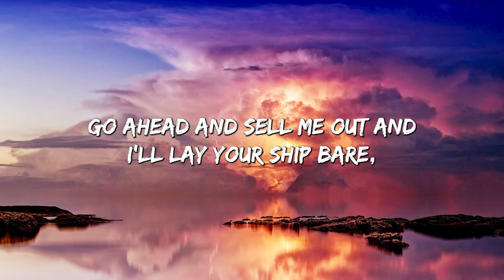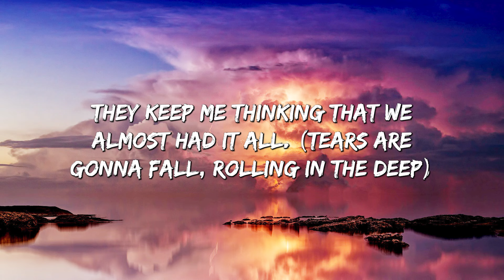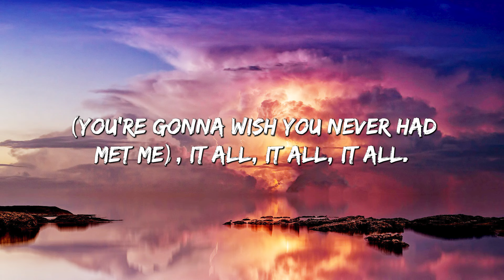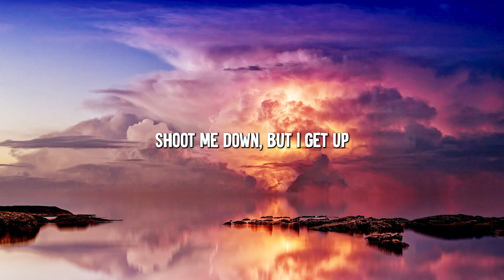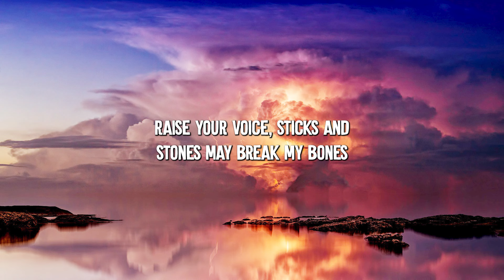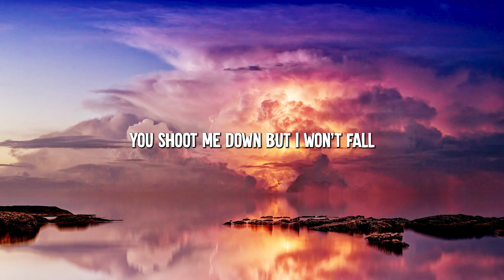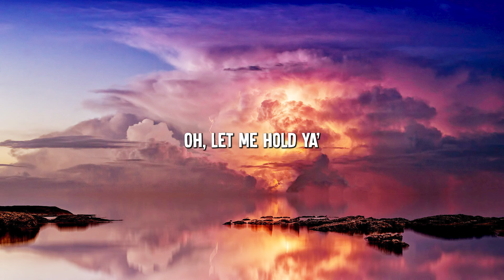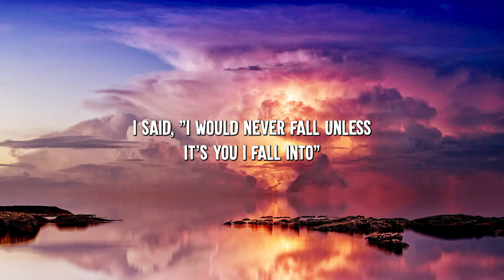Rolling in the Deep - Adele (Lyrics) || Passenger , Justin Bieber... (MixLyrics)